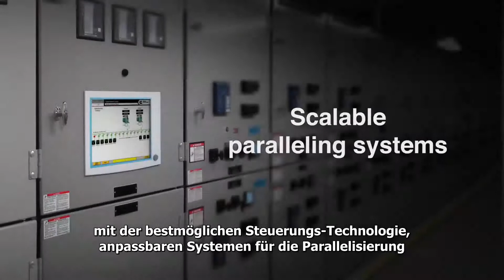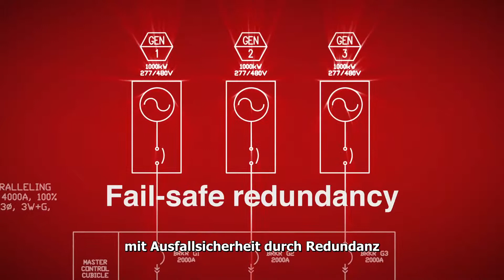Data Power von Cummins Power Generation (Data Center Promo Video) - German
Globale Ressourcen
gezielte Innovation
entwickelt für Verlässlichkeit --
alles für Ihr Rechenzentrum.
Das nennen wir „Data Power".
Nur vonNCummins Power Generation.
Da Unternehmen nun der Datengeschwindigkeit entsprechend wachsen
wurde unser globales Expertennetzwerk darin geschult Nzuverlässige Notstromsysteme zu liefern
für den nahtlosen Einsatz ausgerüstet
und in regionalen Anforderungen bewandert.
Von Konzeption und Installation bis hin zur Inbetriebnahme und Unterstützung
verwalten wir jeden Aspekt Ihres Notstromsystems.
Sie können auf eine gleichbleibende Energiebilanz und Sachkenntnis vor Ort zählen --
egal ob Sie sich in Shanghai oder Chicago befinden.
Rechenzentren fordern die höchste Zuverlässigkeit
mit der besten Technologie.
Unsere innovativen Stromsysteme bieten hochentwickelte Emissionsverringerung
mit der bestmöglichen Steuerungs-Technologie anpassbaren Systemen für die Parallelisierung
sowie rechenzentrumsspezifische Leistungsdaten und Produkte.
Man benötigt Erfahrung um eine Betriebszuverlässigkeit mit fünf Neunen zu ermöglichen.
Daher bringt unser technisches Team Erkenntnisse und Weitblick mit in jedes Projekt.
Unsere Experten sind Ihnen bei der Konfigurierung der optimalen Systemarchitektur behilflich
um die schnellsten Datenleitungsübergänge zu gewährleisten
mit Ausfallsicherheit durch Redundanz
und dem Versprechen einfacher Skalierbarkeit.
Eine vollständige Systemintegration bedeutet dass es einen Ansprechpartner für alle Fragen gibt.
Cummins übernimmt die volle Verantwortung
und gewährleistet die absolute Zuverlässigkeit Ihres Notstromsystems.
Ob im Büro in Ihren Anlagen oder an einer beliebigen Stelle dazwischen
unser Bekenntnis zur Rechenzentrums- Zuverlässigkeit begleitet Sie während allen Schritten.
Data Power von Cummins Power Generation --
wo auch immer und wann auch immer Sie es benötig